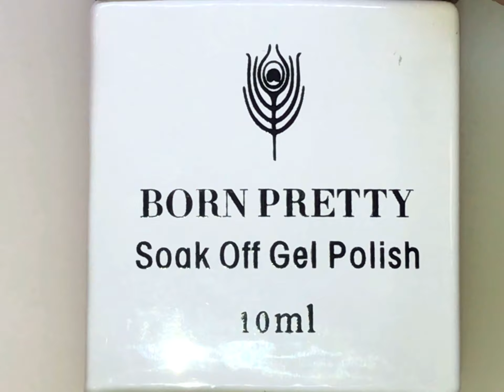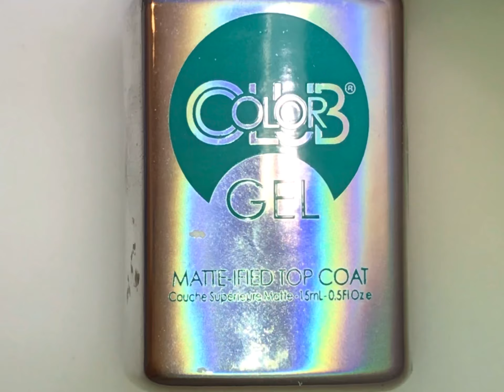Uñas de Flores Parisinas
Diseño estampado por capas utilizando la placa Clear Jelly Stamper 151 llamada Springtime in Paris.
Gel base: de la marca Born Pretty store color: nude series 04
Tintas de estampado de la marca Mundo de Uñas colores: Gelato(81), Dark Gray(34) y Cotton Candy(84).
Gel finalizado matte: Color Club